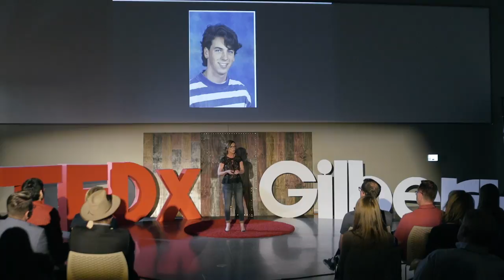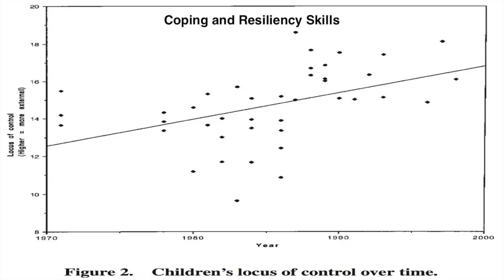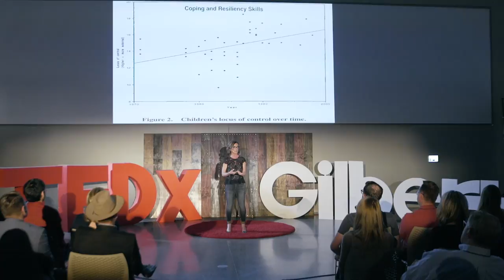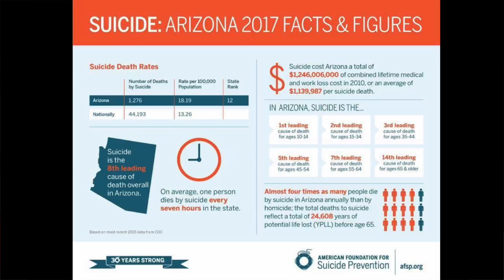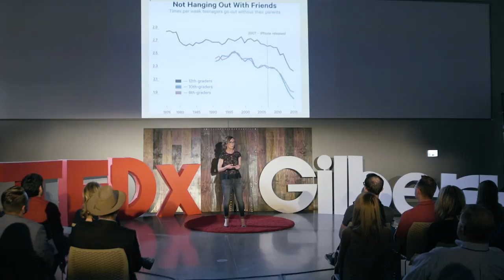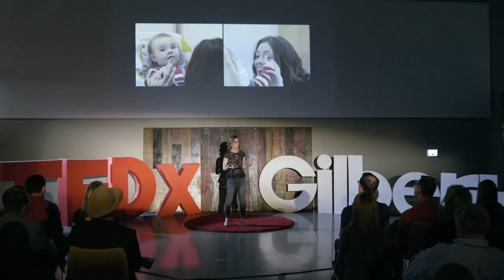How to Be the Mayor of Your 5-Mile Radius | Katey McPherson | TEDxGilbert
We're encouraged to change the world and we can do that by starting locally, even in our own neighborhood. Join Katey McPherson as she teaches us how to develop greater connections with each other, which can combat a host of social ills. Katey McPherson is an educator and mother of 4 exhausting yet beautiful daughters. Katey serves as a Gurian Institute certified master trainer, ECRA Group educational consultant, as well as adjunct faculty at Arizona State University. Katey is the co-author of the book “WTF: Why Teens Fail-What To Fix”. Her expertise focuses on internet safety, social media responsibility, brain-based teaching and parenting strategies. In her not so spare time, Katey loves to hike and travel with her family. This talk was given at a TEDx event using the TED conference format but independently organized by a local community.